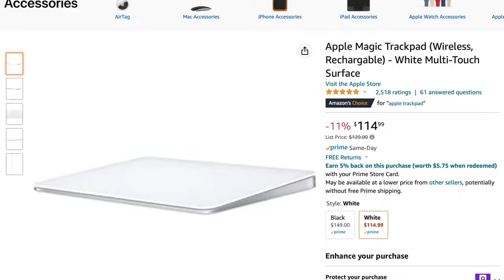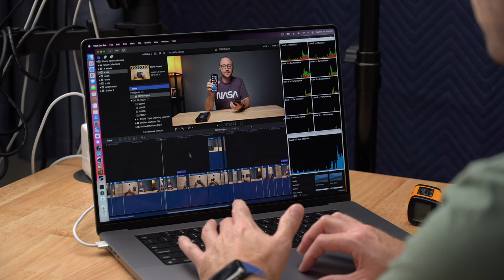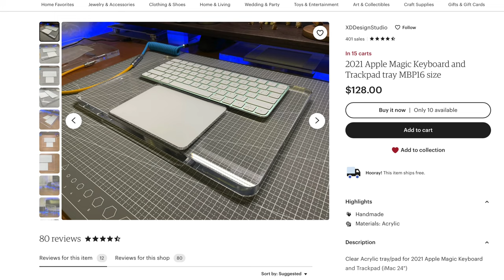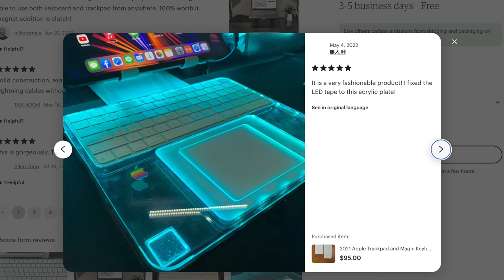How I cured my RSI (repetitive strain injury) with one simple fix!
I have been suffering from elbow pain and repetitive strain injury or RSI for 4 years. This simple change helped fix it for me.

My iPhone Art
UNLIMITED Cloud Backup for your Mac with Backblaze

Best Laptop
Best iPad

Mac Studio
Studio Display
Bamboo Monitor Stand
CalDigit TS4
Synology NAS
RocketQ NVME SSD
ACASIS NVME enclosure
OWC Envoy Pro FX SSD
Logitech MX Keys Mini
Apple Magic Trackpad
Logitech MX Master 3
AirPods Max
AirPods Max Stand (ETSY)
Kanto YU2 Speakers
Satechi Magnetic Charger 2-in-1

My Gear 👈
My Camera
Secondary Lens
Sennheiser MKH-416 mic
Zoom F6 recorder
Rode VideoMic NTG
Used DJI OSMO 3 Gimbal for some shots
Tascam DR-10L Audio Recorder with Lav

0:00 the problem
2:03 the solution
4:37 the desktop solution